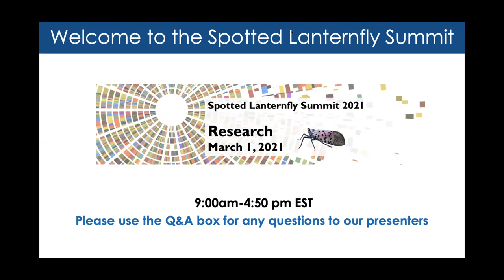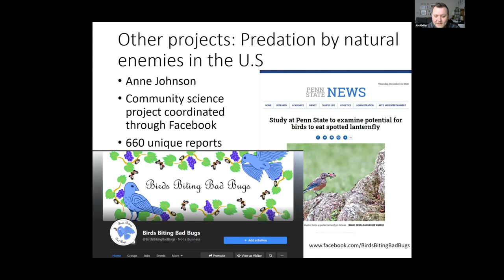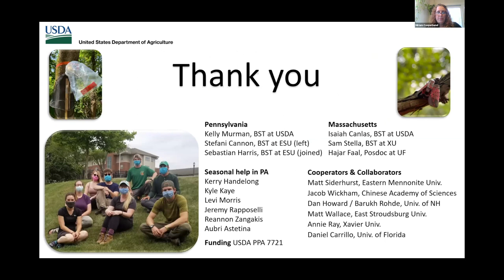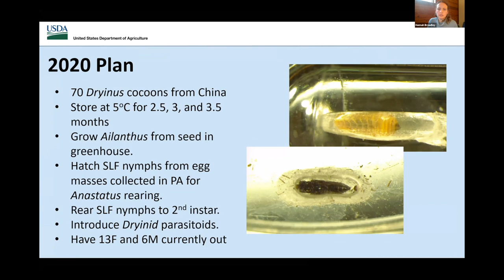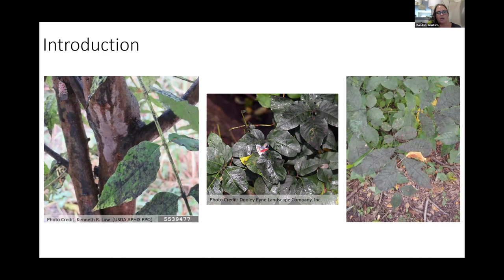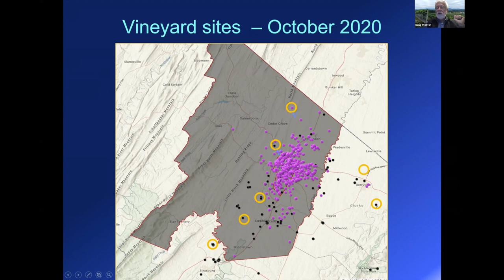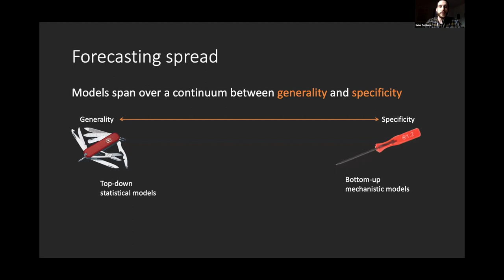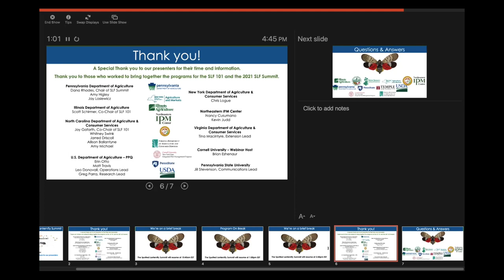Spotted Lanternfly Summit 2021 - Research (Day 1)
Recorded March 1, 2021. Topics include: research projects overview, SLF phenology, forest impacts, eDNA, SLF entomopathogens, predictive modeling, and interactive forecasting analytics.